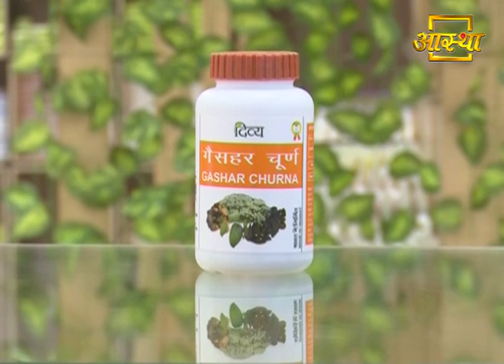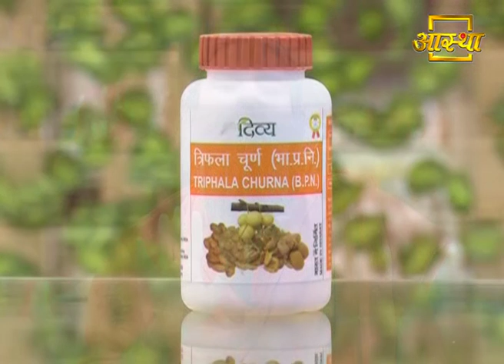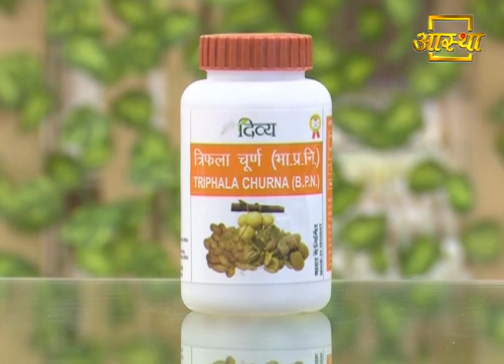पेट से संबंधित सभी समस्याओं का इलाज | Swami Ramdev